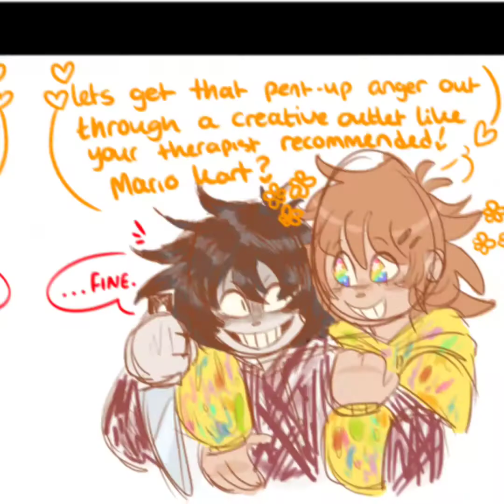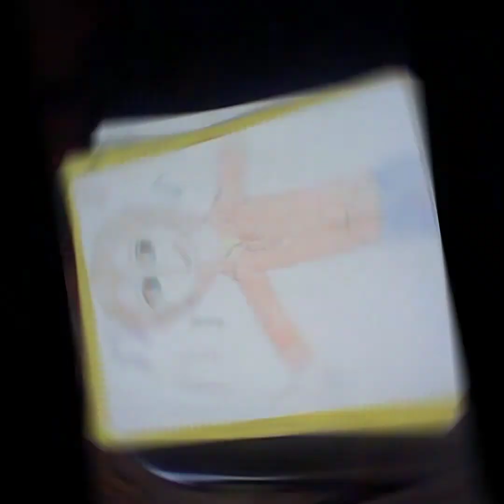💛Jeff the Hugger🤍 Sugar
Happypasta

@michellehernandez6540. Instala la app para seguir mis fotos y videos.

le agradezco a Jesus Ortega por la recomendacion del personaje